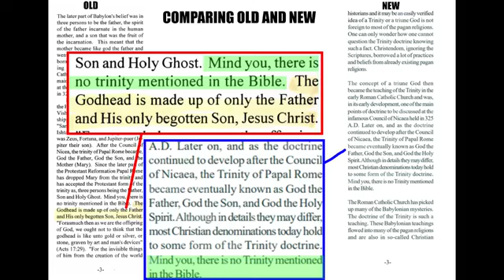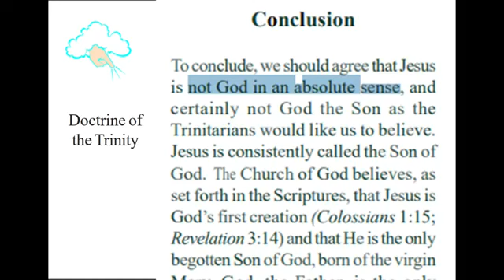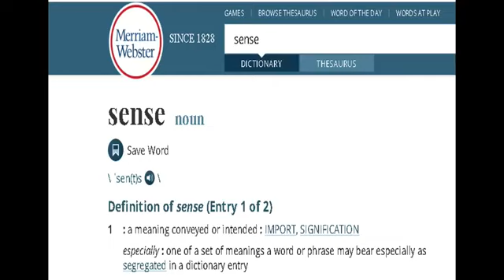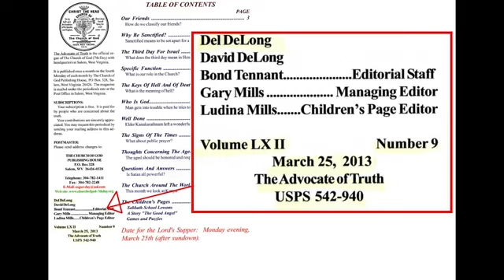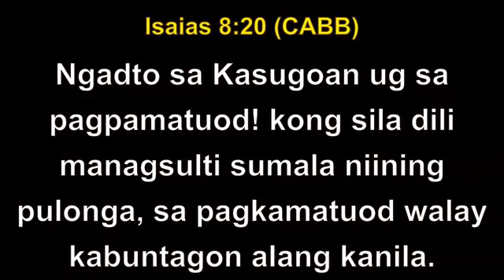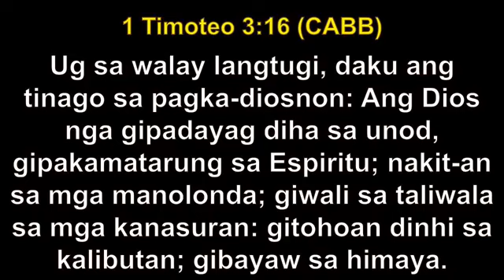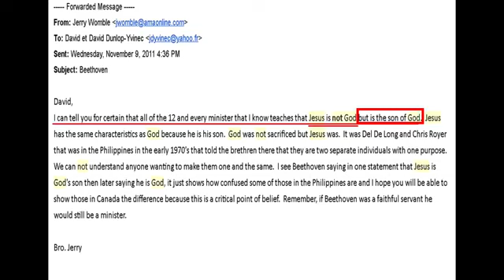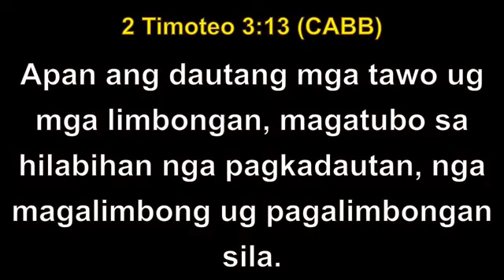August 29 2020 Live Stream